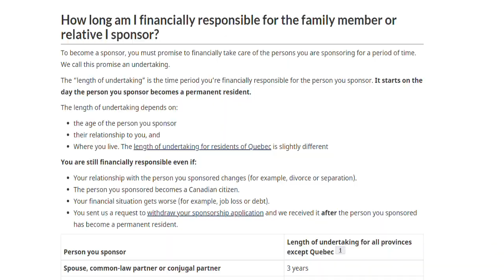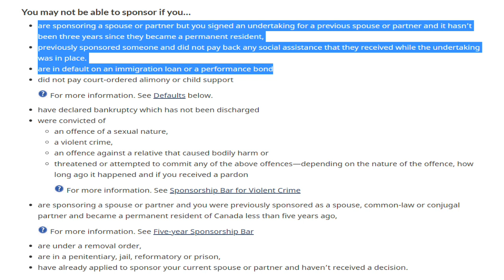Marriage During Your Immigration Application Process | Sponsor or Include in the PR Application?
Marriage is a happy occasion and one that most people wish to keep intact for the period of their lives.
It is also an important question when it comes to your Canadian Immigration process.
When should you get married?
When should you include your spouse in your application?
Is it better to include it during your application process or is it better to sponsor the spouse later?